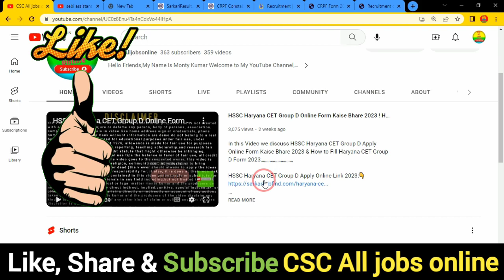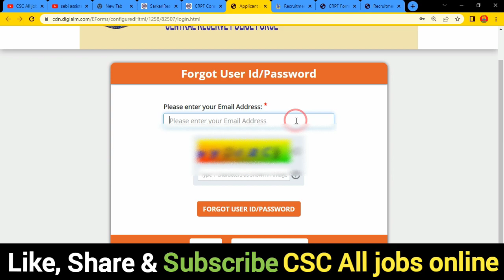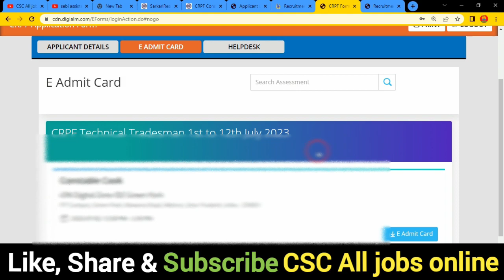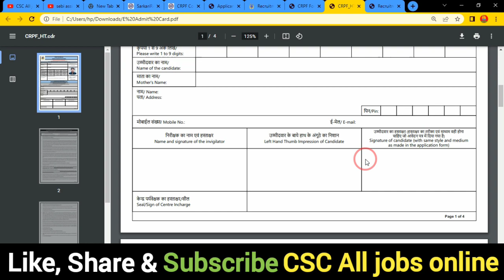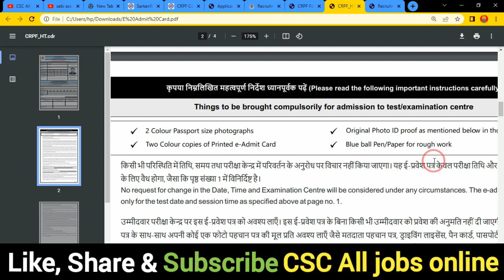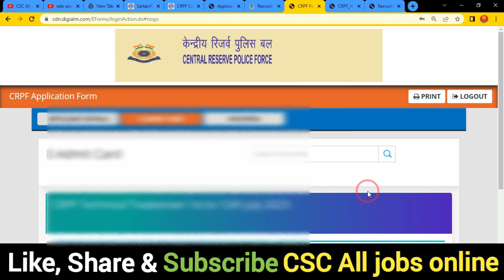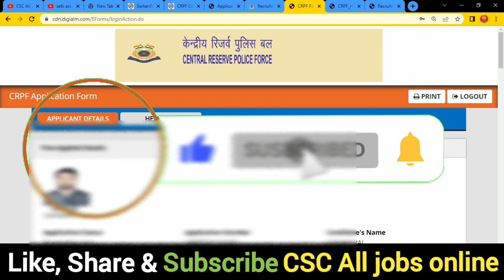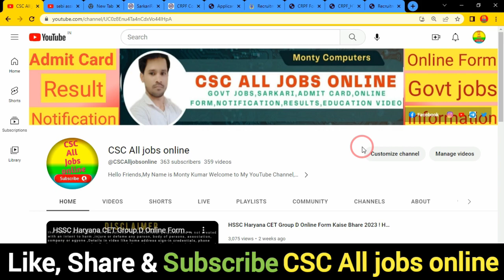CRPF Tradesman Admit Card 2023 Kaise Download kare🔥 How to crpf tradesman admit card 2023 download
In this Video we discus CRPF Tradesman Admit Card 2023 Kaise Download kare🔥 How to crpf tradesman admit card 2023 download

Dosto,👉is video me Maine aapko CRPF Tradesman Admit Card 2023 Kaise Download kare ke bare me jise dekhkar aap log is Bharti k bare me Puri jaankari step by step jaan payenge, i hope ye jaankari aapke liya faydemand rahegi so do watch full video
Download CRPF Constable Tradesman Admit Card 2023: Apply Central Reserve Police Force (CRPF) Constable Tradesman Post. Are looking for a job as Constable Technical and Tradesman? If yes, then read this page. Because on this article we are providing you with details about CRPF Tradesman Vacancy 2023 @crpf.gov.in,,,,,,,,,,,,,,,,,,,,,,,,,,,,,

वीडीयो के बारे में:-👇
दोस्तो की इस वीडीयो मै मैने आपको बताया है CRPF Tradesman Admit Card 2023 Kaise Download kare के बारे में दोस्तो आप मेरे से कुछ पूछना चाहते हो या फिर कुछ सुझाव देना चाहते है तो आप वीडीयो के कमेन्ट बोकस कमेन्ट कर सकते है I मै हर कमेन्ट का जवाब तुरन्त देता हु

.Thnx. you.